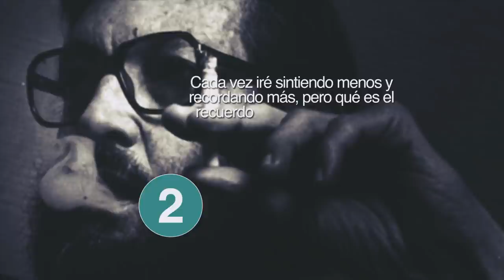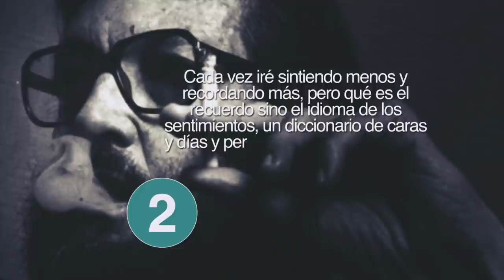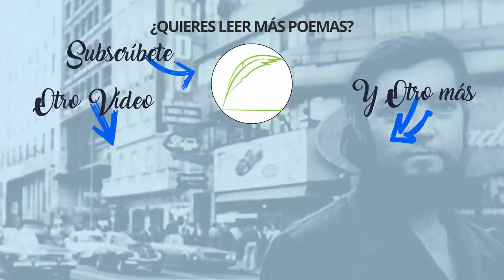20 Frases de Julio Cortázar que te enamorarán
El escritor de origen argentino, Julio Cortazar es uno de los más progresistas e innovadores de su tiempo. Entre las obras de Julio Cortazar destacan los relatos cortos y la narración breve en general, aunque también ha escrito novelas que consiguieron revolucionar la forma de hacer literatura hispana. Su vida fue muy interesante y para conocerlo mejor hemos decidido hacer este vídeo: 20 Frases de Julio Cortazar que te enamorarán. Anímate a conocer a este autor.

Sobre Frases de la Vida